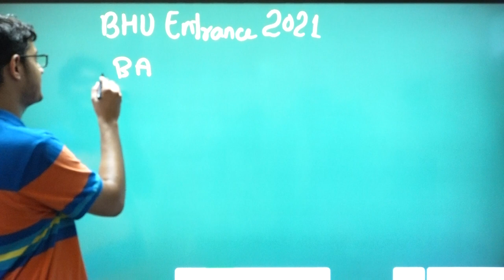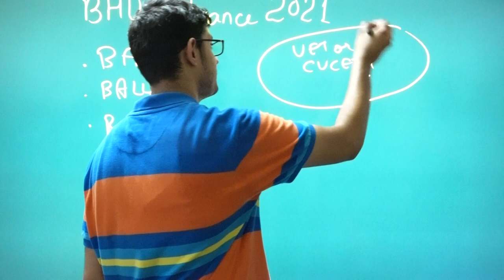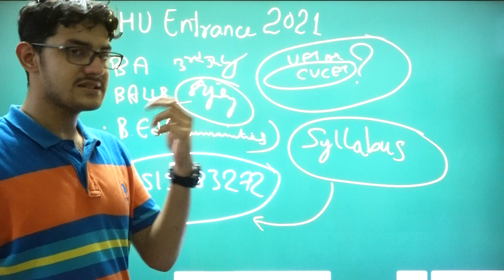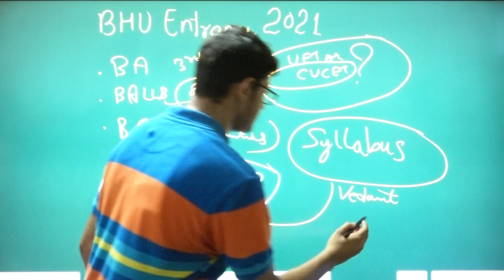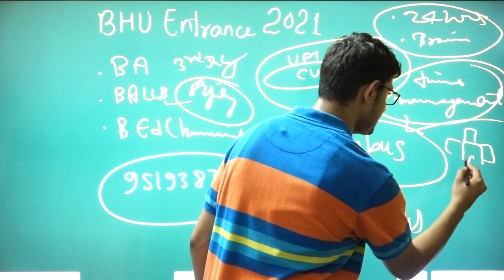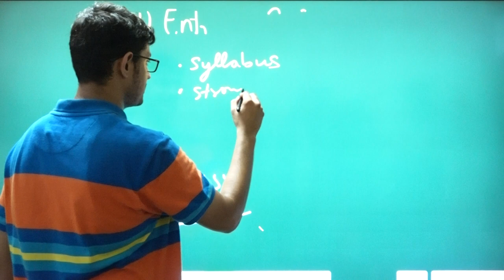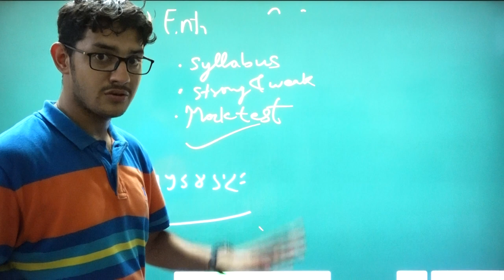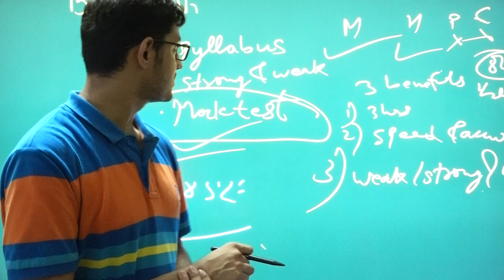BHU Entrance Preparation 2021 || Best Study Plan || कम समय में ज्यादा कैसे तैयार करें ? Must Watch 👍